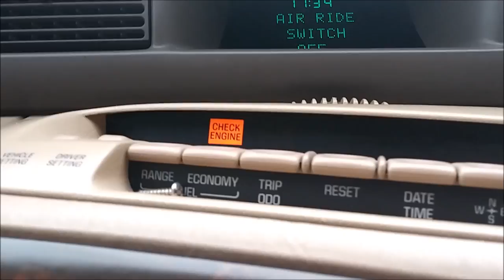I Bought The CHEAPEST "Cobra" You Can Get Today! 1998 Lincoln Mark VIII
You wont believe how much i paid for this 98 lincoln mark 8...literally thats because i dont even mention it in the video  smh  my bad.

but i only spent $1,600 on this bad boy with so far the only "issue" being spark plugs and coil packs needed...key word...so far